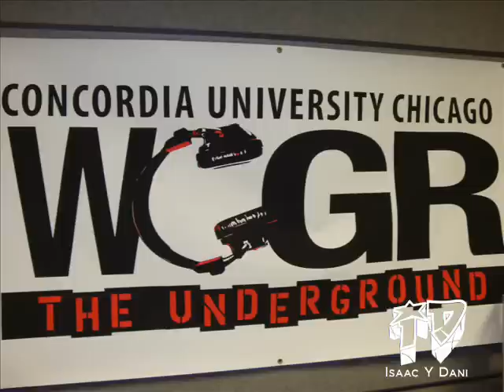Isaac Y Dani - WCGR Radio Interview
Isaac Y Dani interview with WCGR Radio